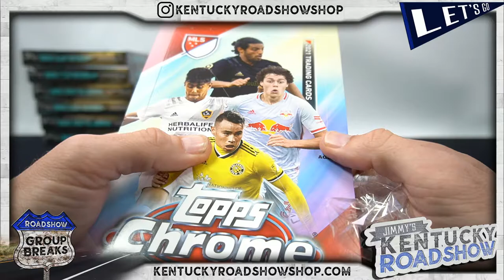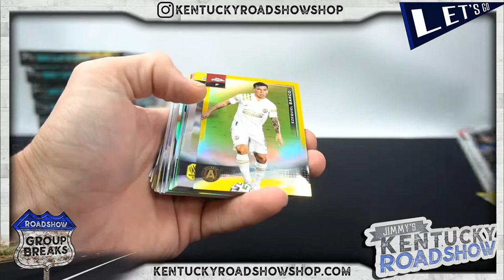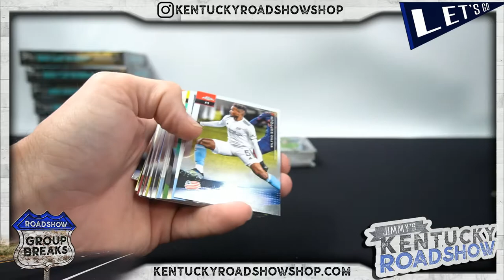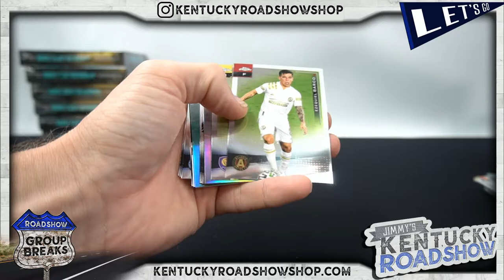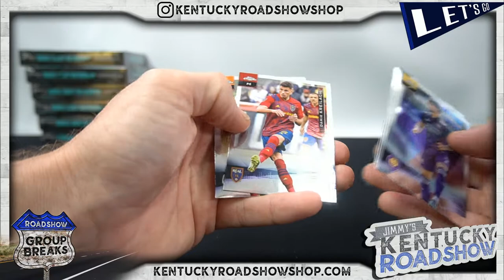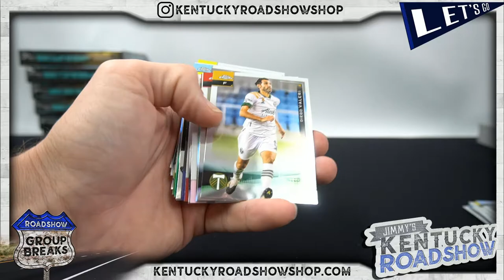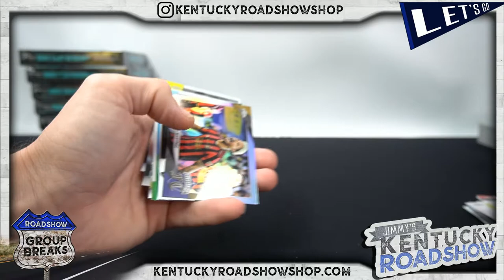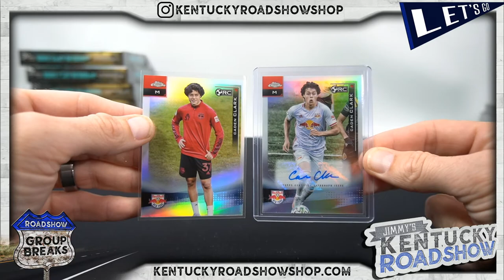Personal Break - 2020/21 Topps MLS Chrome Hobby 2 Box for 7deadly Sims